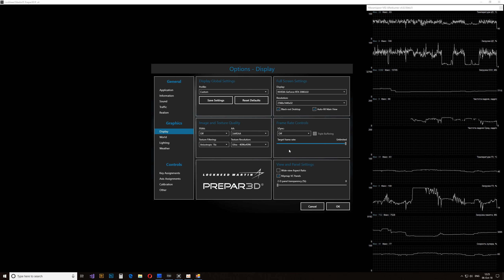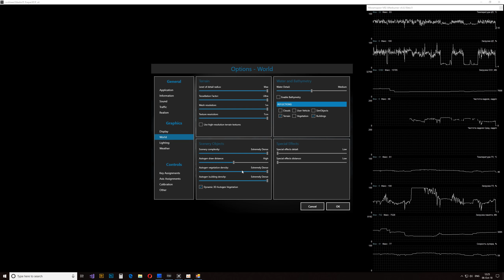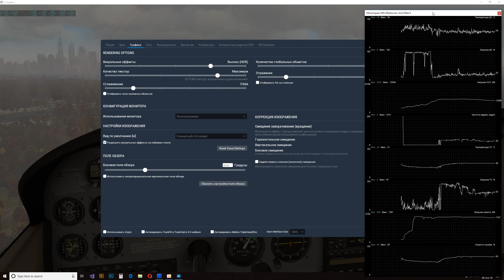X-plane 11 | Prepar3D [P3D] v4 | Железо | Nvidia RTX 2080 | А нужна-ли она в этих играх?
Краткий итог (для тех кому лень смотреть),
и в P3D и в X-plane:  + 10-15 fps (по сравнению с GTX 1070 при аналогичных настройках)